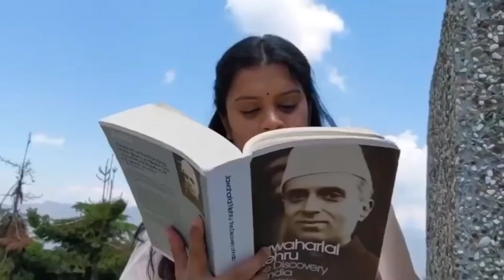Lbsnaa Friendship ❤️ | Upsc Motivational Video 2020 | Lbsnaa Journey | KOC